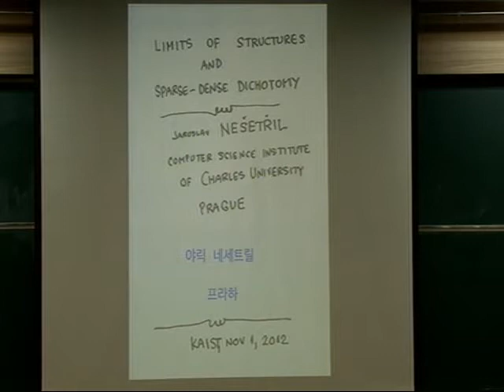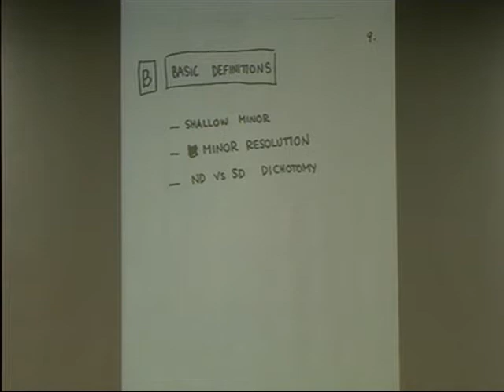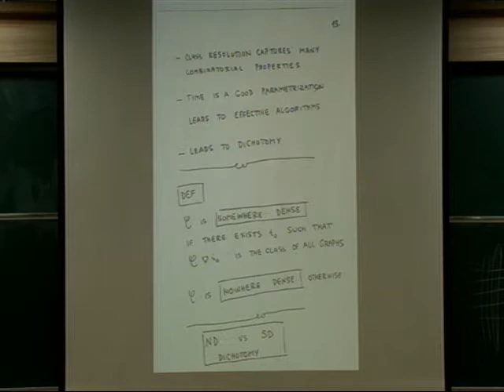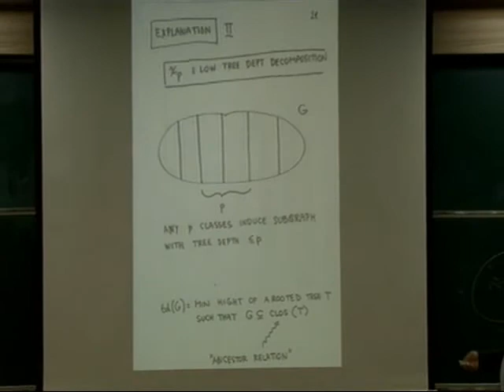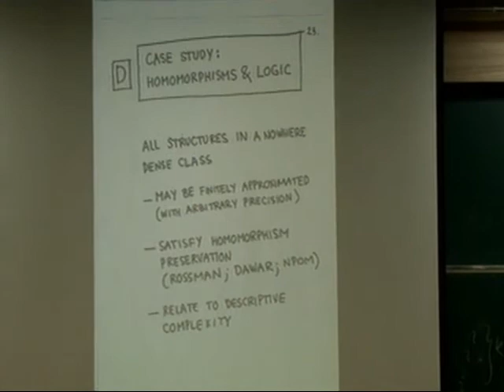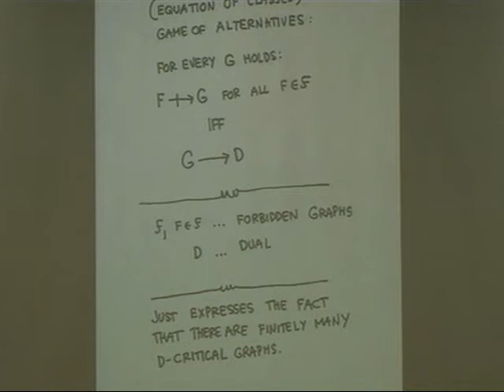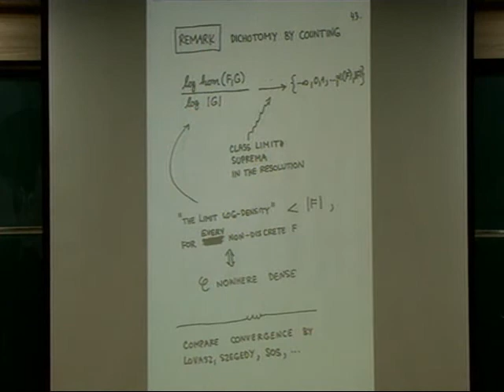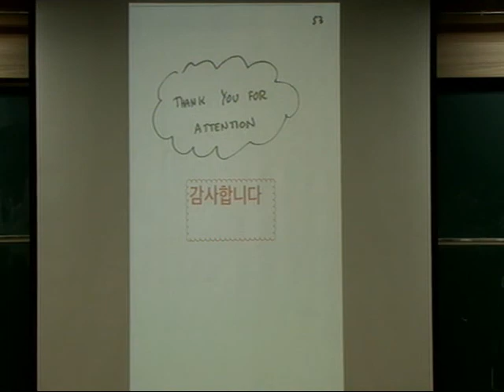Jaroslav Nešetřil (Charles University in Praha) / Limits of Structures and Sparse-Dense Dichotomy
2012 KAIST Mathh Colloquium
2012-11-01